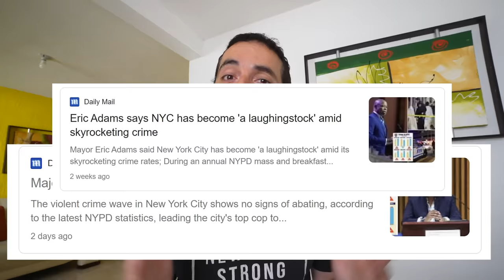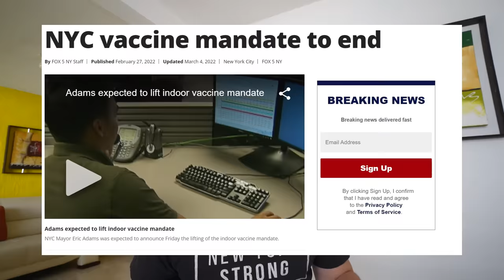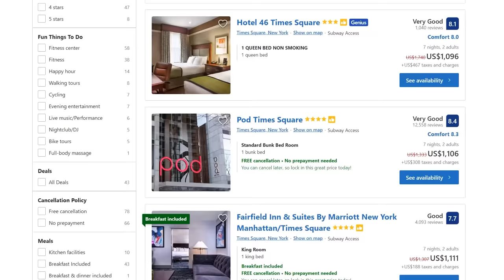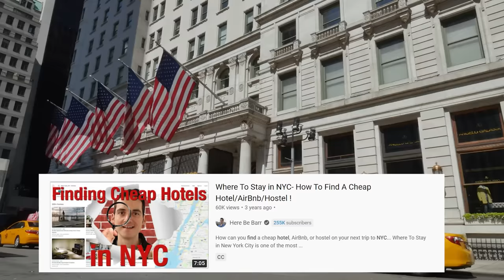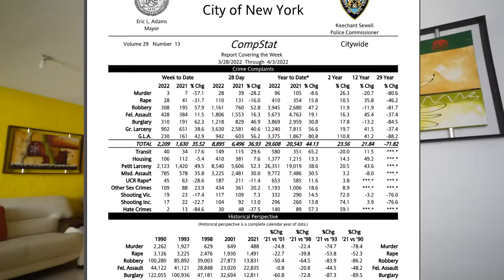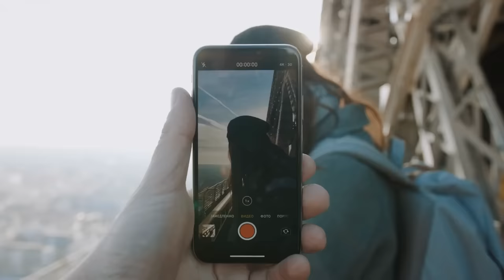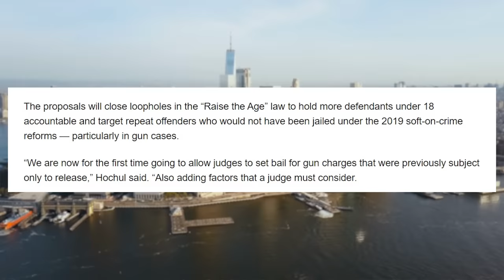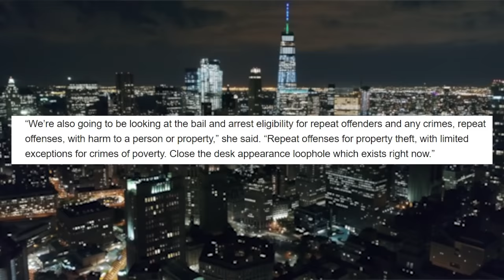Is Now the WORST Time To Visit New York City...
We'll take a look at the rising crime, increased costs, and COVID-19 issues to see if you should avoid visiting NYC right now?